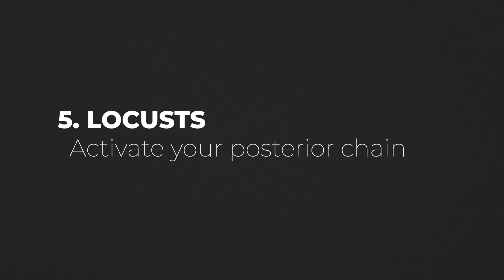5 Pre-Workout Glute Activations | Yoga Minis | Yoga 15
This week's Yoga Mini will make sure your glutes are ready and firing for whatever workout you're about to take on!

This sequence is designed to activate, engage and strengthen your glutes to stabilise your hips, correct muscular imbalances, alleviate lower back pain and reduce your risk of injury.

It's great to do in the morning or before a workout to fire up your quads and glutes and get you moving like a strong and supple athlete!

POSES
1. Pelvic Tilts
2. Bridges
3. Dancer
4. Spider Planks
5. Locust

If you’re a subscriber to the Yoga 15 website, you can find the full 30-Minute Glute Engagement video here:

And if you’re not yet a subscriber, what are you waiting for?! Head over to the website to grab your first month free and start achieving the extraordinary in your sport, today!! 🔥

15 minutes to find your excellence! 🤩